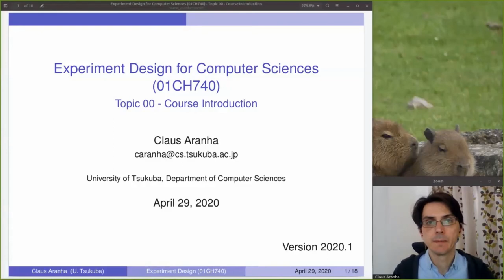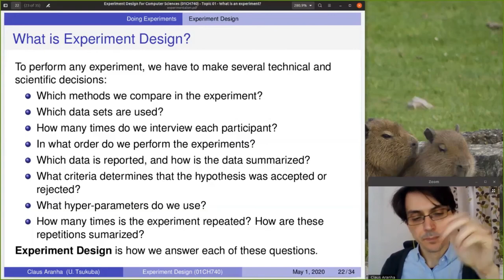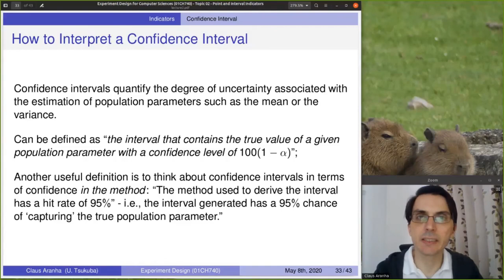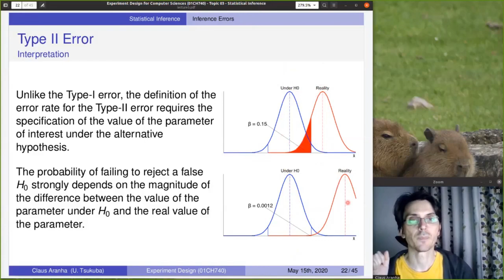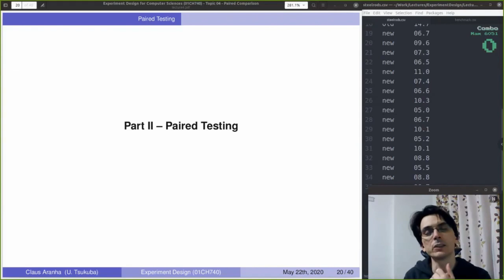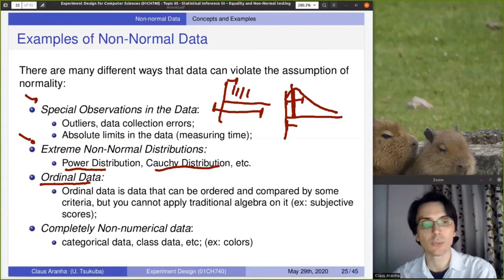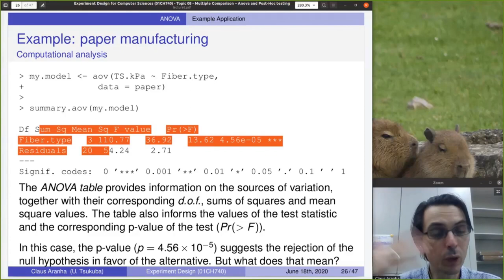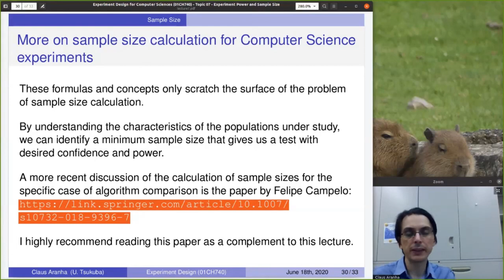Experiment Design for Computer Sciences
Learn and master the experiment design for computer sciences from this full video By Dr. Claus Aranha, the University of Tsukuba, Japan
The course content:
0:00:00 - Lecture 1, Part 1 Introduction
0:28:29 - Lecture 1, Part 2 What is Science
0:59:37 - Lecture 1, Part 3 What is an experiment
1:44:52 - Lecture 2, part 1 Point and Interval Indicators
2:45:35 - Lecture 2, Part 2 Coding Examples
3:13:33 - Lecture 3, Part 1 Statistical Inference
3:30:02 - Lecture 3, Part 2 Statistical Inference
4:01:11 - Lecture 3, Part 3 Statistical Inference
4:36:16 - Lecture 4, Part 1 Paired Comparisons
5:13:38 - Lecture 4, Part 2 Paired Comparisons
5:53:12 - Lecture 5, Part 1  Equivalence and Non-normality
6:22:33 - Lecture 5, Part 2  Equivalence and Non-normality
7:01:42 - Lecture 6, Part 1  Multiple Comparisons
7:24:13 - Lecture 6, Part 2  Multiple Comparisons
7:55:17 -Lecture 6, Part 3  Multiple Comparisons
8:15:30 - Lecture 7, Part 1  Sample Size Calculation
8:47:25 - Lecture 7, Part 2  Sample Size Calculation